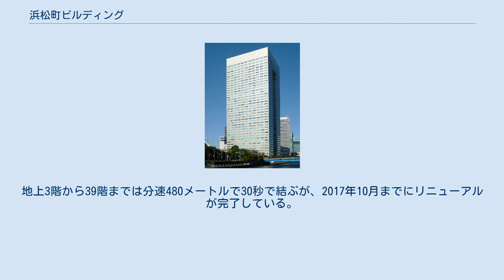浜松町ビルディング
浜松町ビルディング（はままつちょうビルディング）は、東京都港区芝浦一丁目にある超高層ビルである。
東芝ビルディングとして開業するが、東芝がビルを所有する東芝不動産の株式65%を野村不動産ホールディングスに売却し、本社機能の過半を完成したラゾーナ川崎東芝ビルに移すと、名称は浜松町ビルディングに改められた。
当ビルを含めた4.7ヘクタールの敷地は、野村不動産と野村不動産ビルディング（旧：東芝不動産）並びに東日本旅客鉄道（JR東日本）が再開発を計画している。
 第26回BCS賞特別賞受賞。
 田町駅芝浦口から海岸通りを経て汐留までにいたる地域は、かつてはいわゆる埋立地の倉庫街だった。
だが、東京湾がもつ船による輸送機能が自動車輸送の発達に大きく影響され、工場、倉庫は撤退。
その跡地の有効利用が求められるようになった、このため、港区が1974年（昭和49年）に芝浦一丁目における工場、倉庫の跡地利用「SKP（芝浦総合開発プロジェクトの略称）計画」の提案を行い、事業化の方法、業種ビル形態のバリエーション等の検討の結果、超高層貸オフィスビル1棟案が採用された。
 この地を発祥とする東京芝浦電気が核となり、共同事業者である港建物が設立され、その後参画した第一生命保険とともに事業は推進されることになるが、北側に隣接する敷地に「東京ガスビルディング」の計画が持ち上がり、1977年（昭和52年）、芝浦1丁目および海岸1丁目が一体となって特定街区の指定（芝浦1丁目特定街区）を得たことより、浜松町駅の改造、歩車用の都道整備、運河の橋新設などの土木工事によるインフラ整備も併せて開発に組み込まれることになった。
 建設工事は1981年（昭和56年）8月に着工し、東芝発足45周年にあたる1984年（昭和59年）に竣工した。
約400億円が投じ整備されたビルは、その70%が東芝本社として利用されることから「東芝ビルディング」と命名され、東芝や東芝グループ各社の本社機能が入居。
竣工年は「東芝」と社名変更された年でもあり、またちょうど情報通信分野に参入した時期ともかさなったこともあって、自社の最先端OA機器を徹底的に活用。
本格的なインテリジェントビルのはしりとして注目された。
 竣工当初から低層階には丸善石油（コスモ石油）が入居しエントランスには社名標も掲示。
1階には東芝ビル内郵便局のほか、三井住友銀行浜松町ビルディング出張所（ATM）がある。
このATMはビル開業を機に開設された三井銀行浜松町東芝ビル支店を発祥とし、さくら銀行時代に出張所（親店舗は世界貿易センタービル内の浜松町支店）に格下げとなり、2014年（平成26年）3月7日（最終営業日）をもって親店舗に統合。
無人化された。
またコスモ石油のメインバンクである三菱UFJ銀行（旧：三和銀行）ATMもあったが廃止となった。
 浜松町駅とは東京ガスビルディングと共同で設けたペデストリアンデッキで結ばれ、南側には住所が「芝浦一丁目1番1号」と1が3つ並ぶこと因み、「スリーワンプラザ」と名付けられた飲食店などが入る別館があったが、再開発に着手するため解体された。
北側には「東芝浜松町ビル」というよく似た名前のビルがある（写真左側の白い低層ビル）。
 2008年（平成20年）11月、ビルを所有する東芝不動産の株式65%を野村不動産ホールディングスが東芝から800億円で取得し、東芝不動産はNREG東芝不動産に社名を変更した（2020年野村不動産HDによる完全子会社化に伴い、野村不動産ビルディングに改称）。
2013年（平成25年）、神奈川・川崎の再開発エリアにラゾーナ川崎東芝ビルが完成すると、東芝は本社機能の7割程度を同ビルに集約した。
これを受け名称は「浜松町ビルディング」に改められ、野村不動産は翌年9月までに清水建設が開発した新型の制振装置の設置工事を完了させ、空いたスペースを新たに貸し出し、コニカミノルタジャパンやコスモエネルギーホールディングスなどが移転してきた。
 野村不動産と野村不動産ビルディング並びにJR東日本は、当ビルおよびJR東日本が持つカートレイン乗降場跡地が一体となった4.7ヘクタールの敷地に、2棟の高層ビルの建設計画を発表している。
設計には槙文彦を起用し、2021年（令和3年）9月に着工、2031年（令和13年）3月に全体竣工を予定する。
 海に近く、鉄道と運河に囲まれてい...